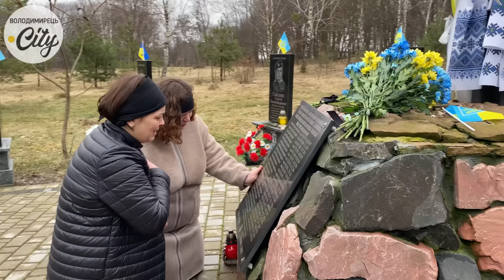Втрата громади: солдат, якийбільше турбувався, щоб вивезти хлопців з Авдіївки, аніж про своє життя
Валентин Ковальов з Володимирця - загинув під Авдіївкою. Для Меморіалу памяті журналісти Володимирець.City знімають зустріч нащиті та пишуть матеріали про усіх загиблих земляків.